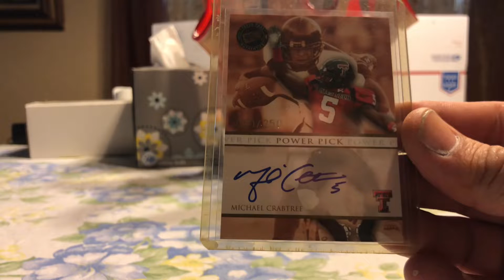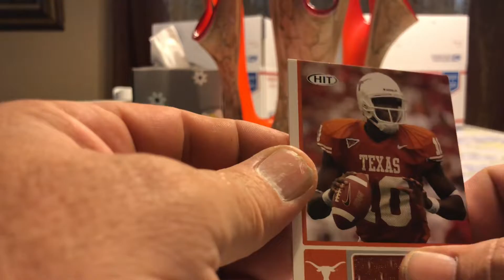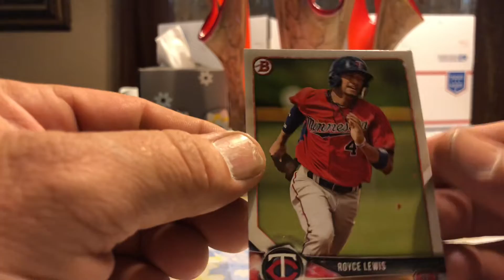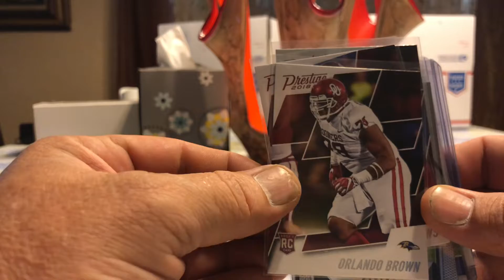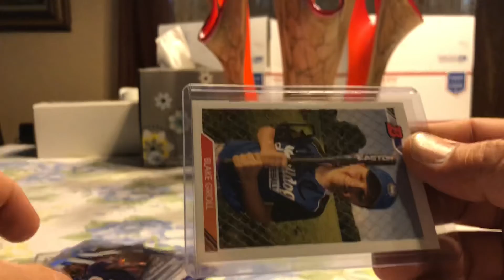sweet pickup and CP Dustin and Blake